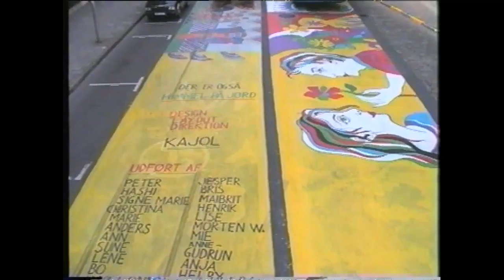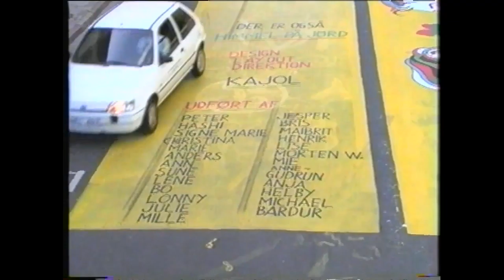Gatumalnin 94 10 min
Karnevalen 1994 hade en mycket speciell attraktion, en gatumålning som inte gick av för hackor. Följ med på en åktur.. Tack till Sven Pettersson för denna historiska filmsnutt.